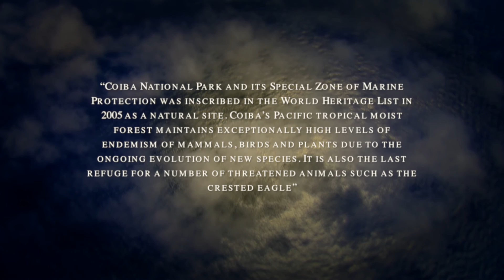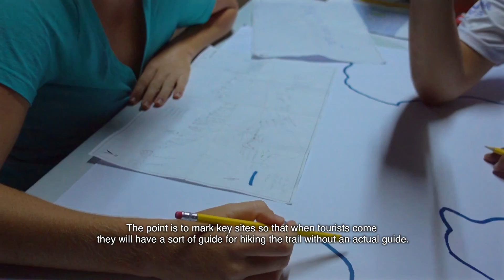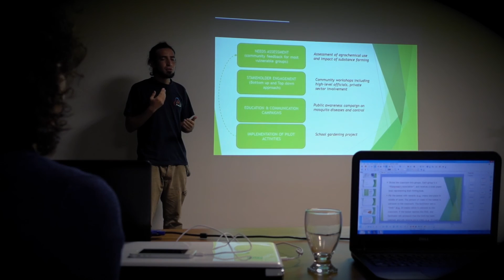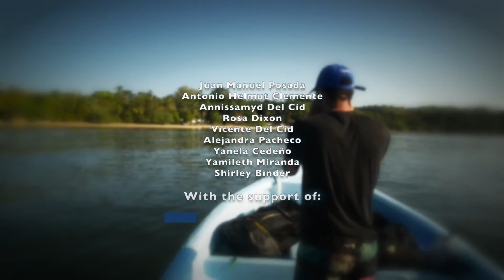World Heritage Youth Project on Marine Biodiversity & Climate Change in Panama, January 2016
The World Heritage Youth Project on Marine Biodiversity & Climate Change, organized by the UNESCO World Heritage Centre in cooperation with MarViva Foundation, was held from 25th to 29th of January 2016 in Panama at the World Heritage site of Coiba National Park and its special zone of marine protection.

A video produced by Fundación Albatros Media.